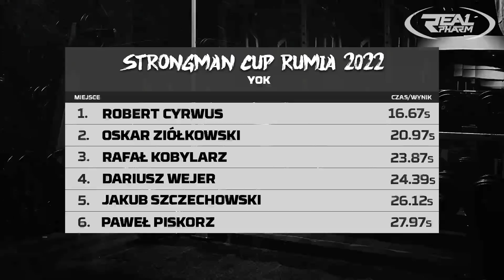STRONGMAN CUP RUMIA 2022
Organizator zawodów: Mateusz Ostaszewski